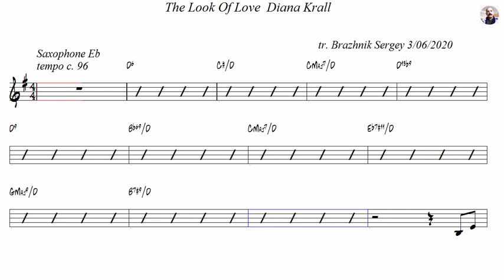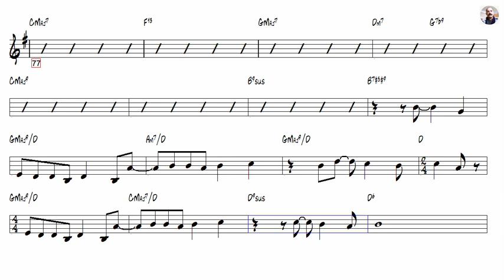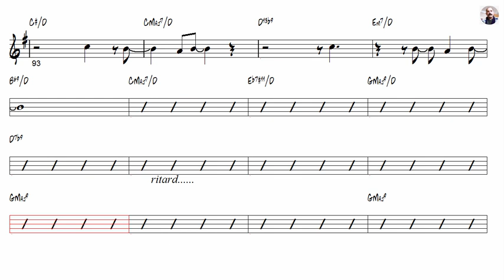The Look Of Love Diana Krall Alto Sax